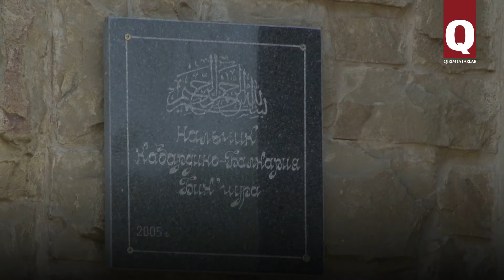Бикчура-джами – необычная крымская мечеть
Архитектура этой мечети необычна для Крыма, а отделка – отличается самобытностью и оригинальностью. Бикчура-джами появилась в селе Къоз (Солнечная Долина) 12 лет назад и уже стала местной достопримечательностью.